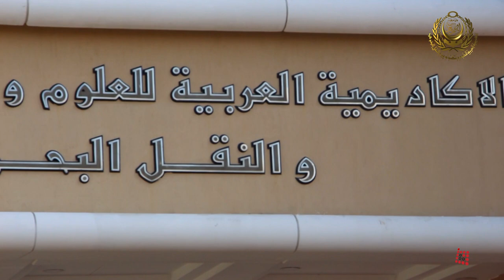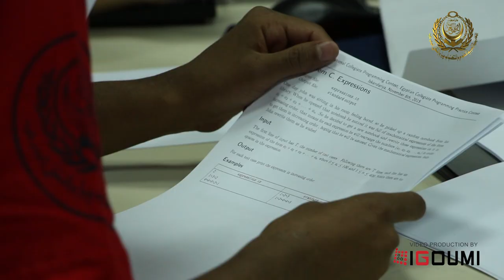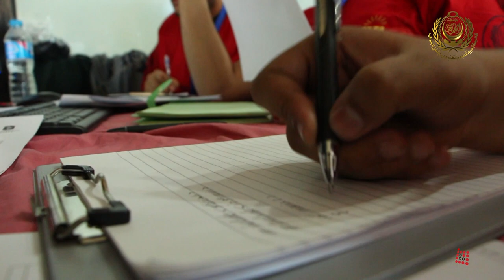ACM ECPC 2015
The official video of the 14th Egyptian Collegiate Programming Contest ECPC2015 that took place on the 8th of November, 2015 in the Arab Academy for Science, Technology and Maritime Transport, Alexandra where 150 teams from around Egypt competed to qualify to the ACPC2015.
Special thanks to iGOUMI's team for preparing such a wonderful video :-)